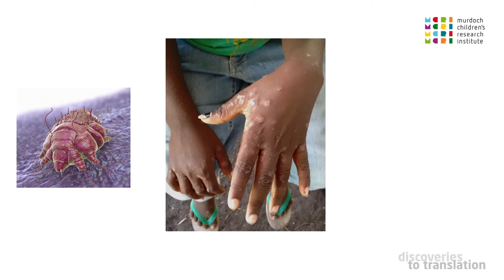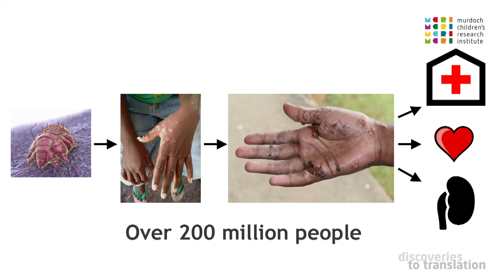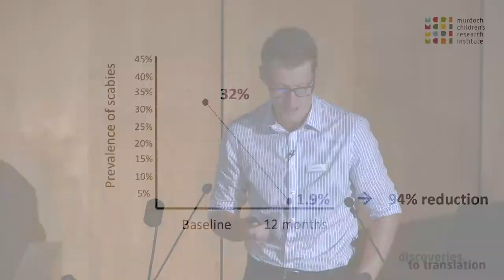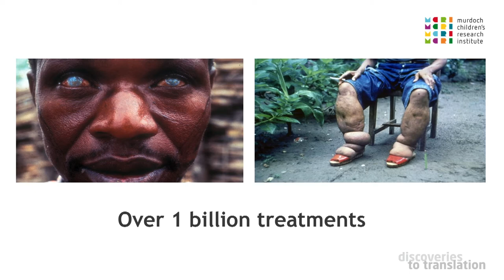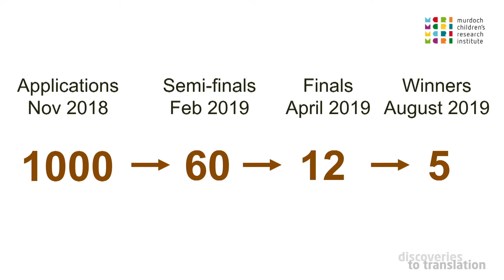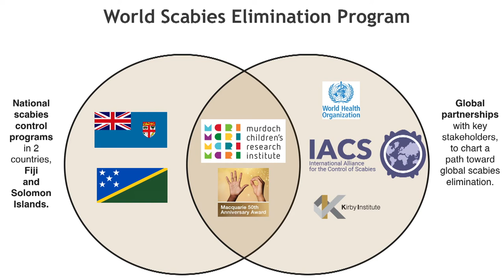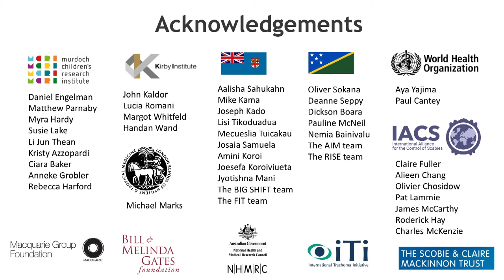Professor Andrew Steer - MCRI Annual Showcase 2019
Professor Andrew Steer describes how the World Scabies Elimination Program came into being, backed by some amazing philanthropic support from the Macquarie Foundation